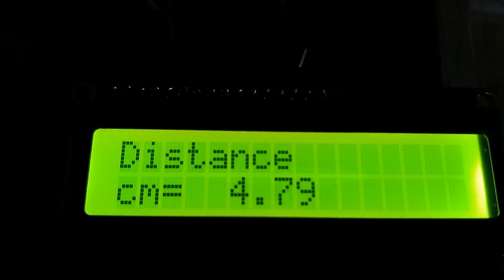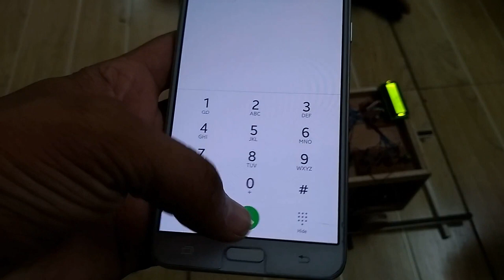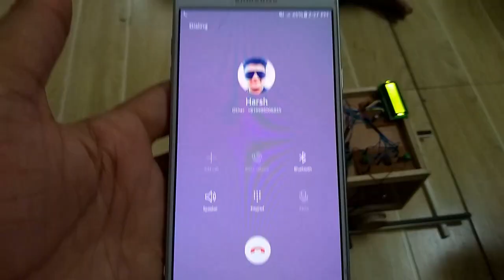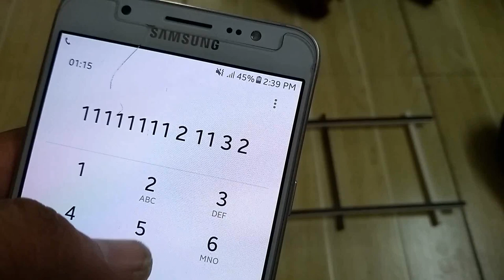Railway Track Detection system ... Using ULTRASONIC + DTMF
Hello Folks. !!